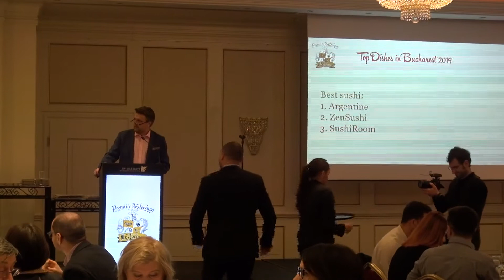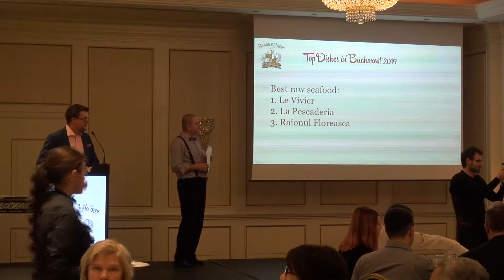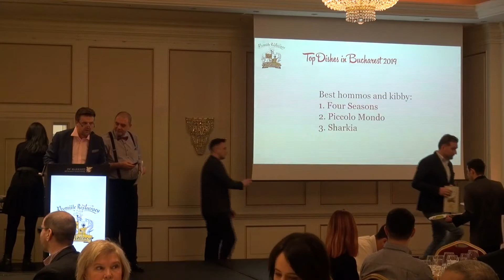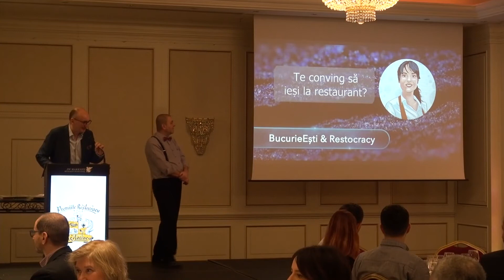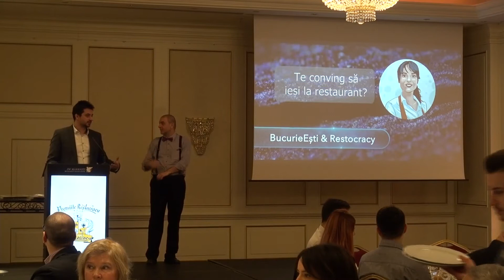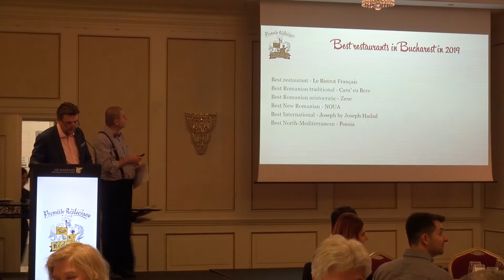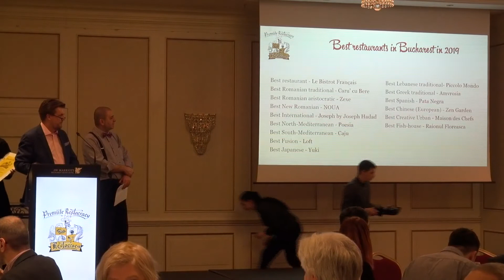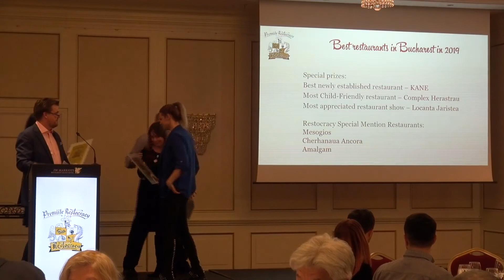Gala Restocracy pe anul 2019 @ JW Marriott Bucuresti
Gala Premiilor Restocracy a avut loc duminica 26 ianuarie la JW Marriott Bucharest Grand Hotel, in prezenta a peste 250 de invitati, dintre care o suta de manageri ai celor mai importante restaurante, peste douazeci de ambasadori straini, jurnalisti, personalitati din business si din alte domenii, membri ai juriilor de la Topul Mancarurilor, sponsorii si invitatii lor, desigur.